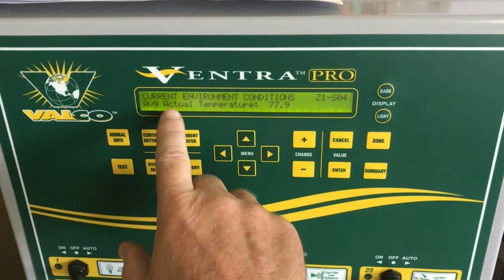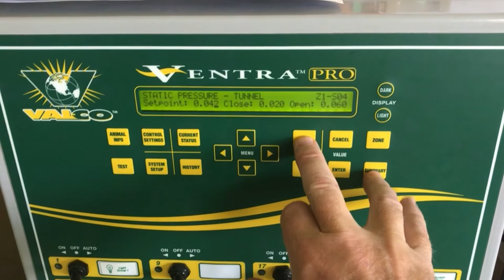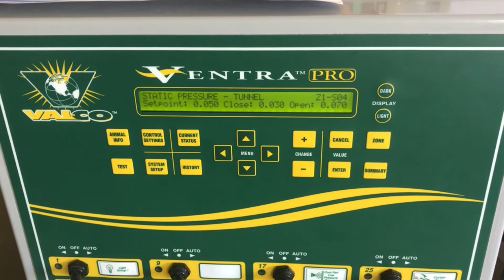Ventra Pro - Setting Static Pressure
Navigate through controller to add set points for open and close depending on type of ventilation static pressure.